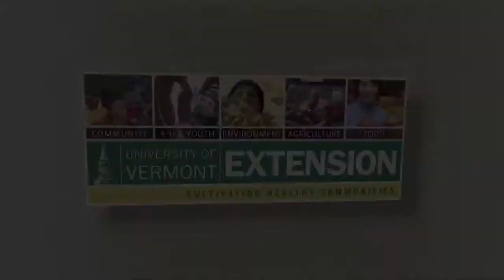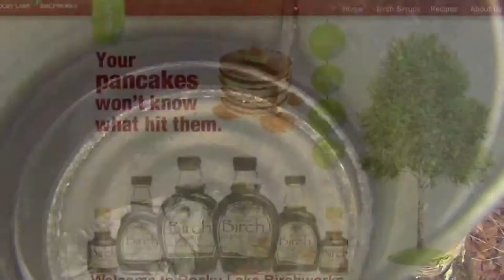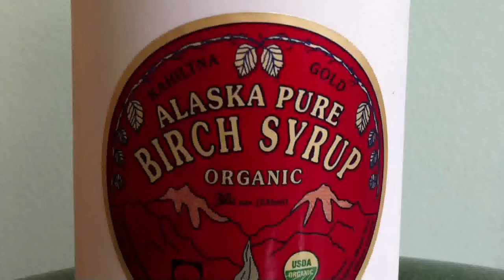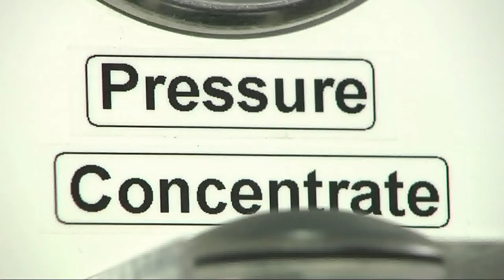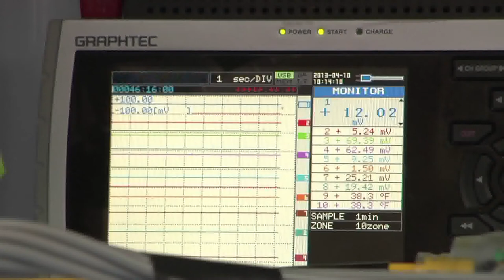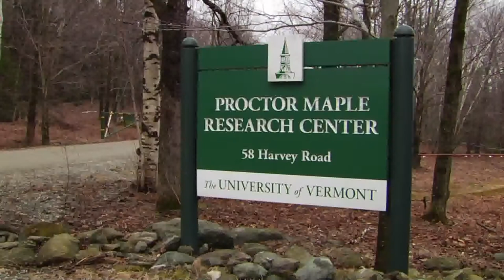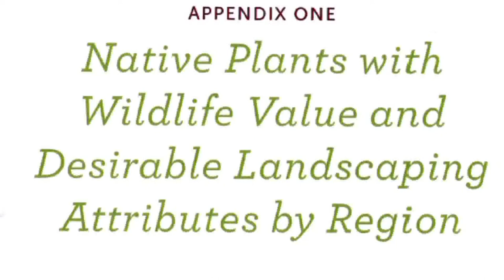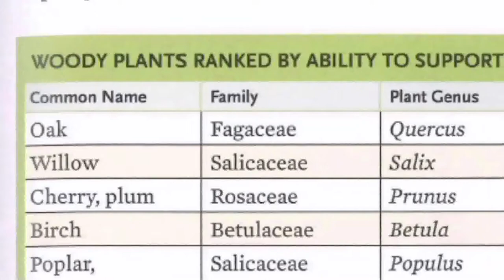3/19/14 UVM's Proctor Maple Research Center: BIrch Sap Study on Across The Fence